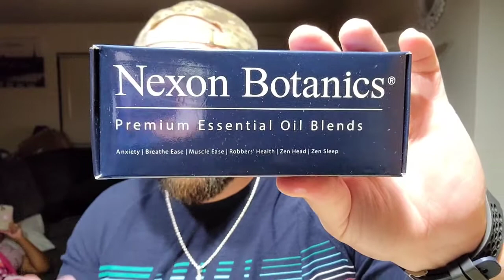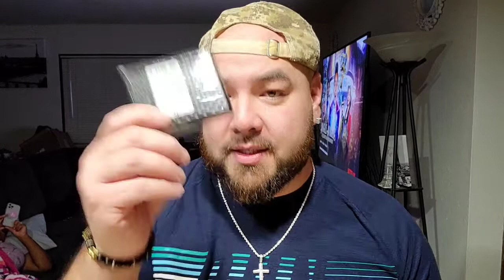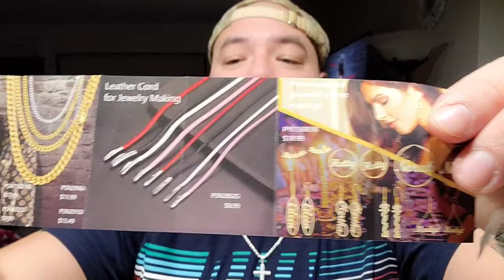Oil Diffuser Necklaces. Are they any good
this is a first impressions video on oil diffuser necklaces.  are they any good